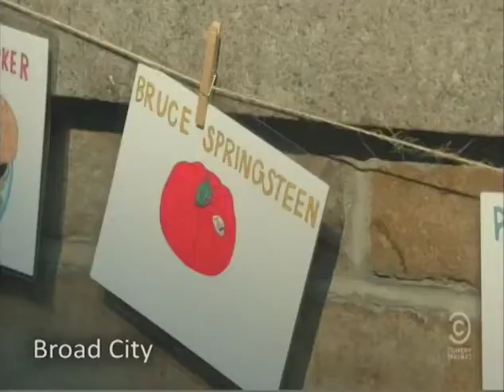Jimmy Palumbo Acting Reel